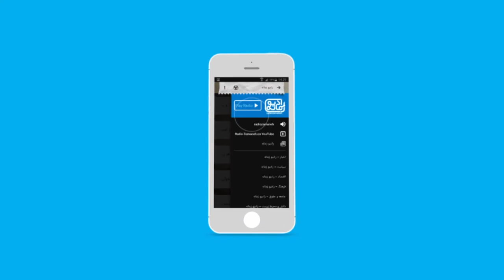نسخه جدید اپلیکیشن زمانه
اخبار، گزارش، گفت‌وگو و تحلیل درباره موضوع‌های سیاسی، اجتماعی، فرهنگی و نظری ایران و جهان را روی گوشی هوشمند خود دریافت کنید. با اپلیکیشن اندرویدی رایگان زمانه  هر لحظه به سرعت و به سادگی به آنچه که نیاز است بدانید، از خبر تا تحلیل و نظر دسترسی دارید. همچنین این امکان برای شما فراهم است که به رایگان توسط اپلیکیشن زمانه به موسیقی‌های مختلف گوش فرا دهید.
با اپلیکیشن اندروید رادیو زمانه می توانید همیشه و همه جا به آخرین مطالب و اخبار رادیو زمانه فارسی دسترسی داشته باشید.
در جدیدترین نسخه اپلیکیشن زمانه تلاش کرده‌ایم برنامه‌ای به شما عرضه ‌کنیم که هم زیبا و شکیل باشد، هم کاربرد آن ساده باشد و هم به ویژه از امکانات ایمنی خوبی برخوردار باشد، امکاناتی مثل رمزگذاری دوسویه، ایجاد دکمه حذف اضطراری اپلیکیشن، استفاده از فیلترشکن و و مواردی  دیگر.
اپلیکیشن رادیو زمانه شامل بخش های زیر است:
- بخش‌های مختلف زمانه به تفکیک در اختیار شما قرار گرفته است. بخش‌هایی چون سیاست،  اقتصاد، زندگی، اندیشه، دانش و محیط زیست، جامعه و حقوق، فرهنگ، کتاب زمانه و پرونده‌های ویژه.
- خبرخوان که تازه‌ترین اخبار منتشر شده را نشان می دهد.
- بخش صدا. شما می‌توانید فایل‌های صوتی و پادکست‌های زمانه را در این بخش بشنوید. همچنین از این پس می‌توانید رادیو زمانه را آنلاین  و در تمامی ساعت‌های شبانه روز بشنوید. مجله‌ها و پادکست‌های متنوع و موسیقی در هر لحظه در اختیار شماست.
- بخش ویدئوها که آخرین ویدئوها و فایل تصویری رادیو زمانه را برای شما نمایش می‌دهد.
مهم‌ترین ویژگی‌های جدیدترین نسخه اپلیکیشن زمانه:
با استفاده از سامانه نرم‌افزاری تور، آنلاین شوید
سامانه نرم‌افزاری تور از ابزارهای محافظت از هویت و ناشناس ماندن شما به هنگام مرور اینترنت است. تور به شما کمک می‌کند در فضای آنلاین، از رصد شدن مداوم تا حد بسیار زیادی در امان بمانید. این شبکه در مقابل شنود که تهدید آزادی شخصی و حریم خصوصی است، از شما محافظت می‌کند. شما از طریق برنامه «اوربات» به شبکه تور وصل خواهید شد که اپلیکشن زمانه به صورت پیش‌فرض از آن استفاده می‌کند و شما نیاز به پیاده‌سازی آن ندارید.
در موقع لزوم برنامه را حذف کنید!
ممکن است در شرایطی بخواهید هر ردی در استفاده از اپلیکشن زمانه را پاک کنید. در این حالت از دکمه «پاک‌کن» استفاده کنید. همچنین می‌توانید از این دکمه برای از بین بردن کل برنامه استفاده کنید.
به‌حداقل‌رساندن استفاده از دیتا
با به‌کاربردن راه‌کارهای  زیر در جدیدترین نسخه اپلیکیشن زمانه می‌توانید در مصرف دیتا صرفه‌جویی کنید:
۱- تنها فیدهایی را که برایتان مهم هستند دربافت کنید. رادیو زمانه به شما امکان می‌دهد که فیدهای شخصی را هم تنظیم کنید.
 ۲- در بخش تنظیمات خود، گزینه همگام سازی (سینک) هوشمند را انتخاب کنید. این گزینه تنها متن ها را سینک می‌کند و امکان لودکردن عکس‌های گزارش را هم به شما می‌دهد.
اگر می‌خواهید در مصرف اینترنت موبایل صرفه‌جویی کنید، می‌توانید از نسخه بدون عکس استفاده کنید.
 ۳- مقاله‌ها را پس از مدتی حذف کنید. می‌توانید زمان‌بندی حذف مطالب قدیمی را در بخش تنظیمات فعال کنید.